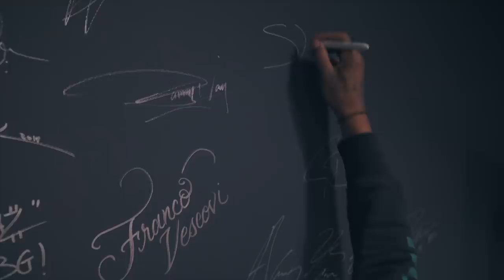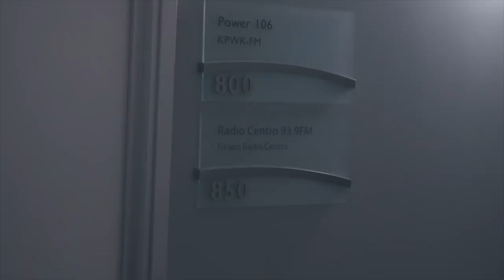Skooly Goes To LA (Vlog)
The latest Vlog featuring Skooly. Check out Skooly's latest trip to LA U DIGG!